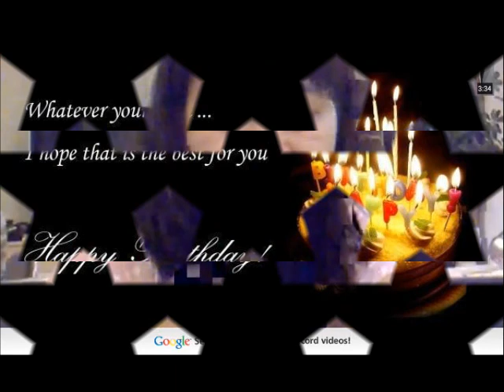Happy Birthday CATHY!!!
Credit to the first video - Ecard by Ladybug